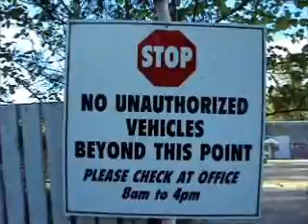Lakeland Industries - May 27,2013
This Lakeland haveing BBQ this week